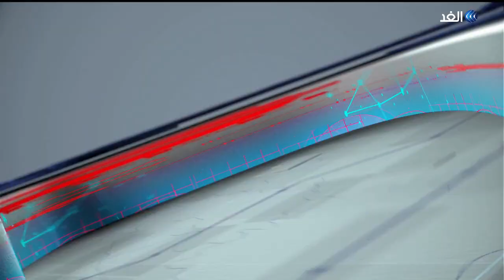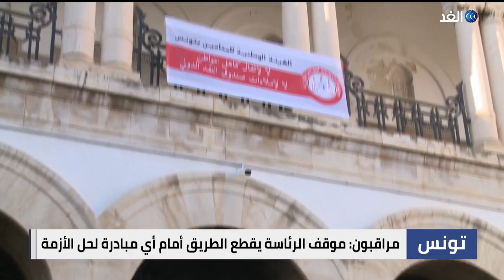تصاعد الجدل في تونس بين الرئاسة ومبادراتِ الإنقاذ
لاتزال نتائج الدور 1تلقي بظلالها على المشهد السياسي في البلاد ...هل ترى ان الجولة الثانية ضرورية لاستكمال المسار الديمقراطي ام ان الشعب غ مبالي؟.. للنقاش ينضم إلينا من تونس سرحان الشيخاوي عضو نقابة الصحفيين التونسيين كما ينضم الينا ايضا أبو بكر الصغير الكاتب والباحث في العلوم السياسية، مع منى بلهيم في برنامج